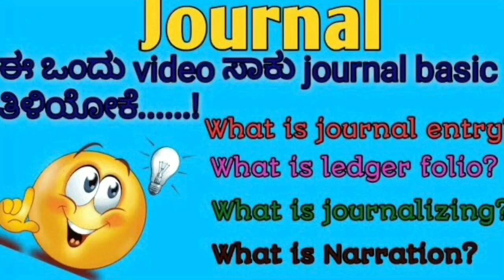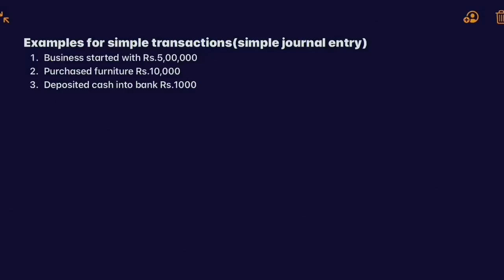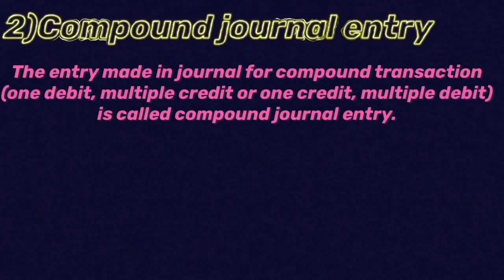🔴Journal in kannada||Simple journal entry|Compound journal entry|Complex journal entry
class -11 Accounts
chapter 3
Recording of business transaction-I
Question bank solution -Accounting equation (6marks)❣️⬇️❣️

        👆 ಕನ್ನಡ ಮಾಧ್ಯಮದಲ್ಲಿ ಮತ್ತು english medium ನಲ್ಲಿ